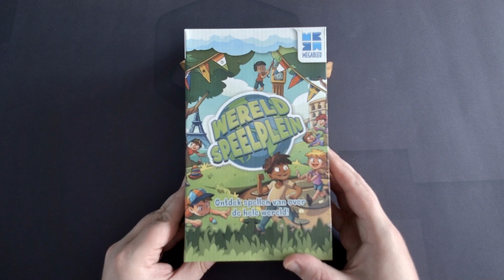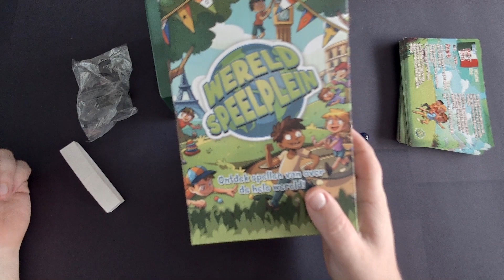Wereld Speelplein Unboxing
Wereld Speelplein Unboxing van Megableu